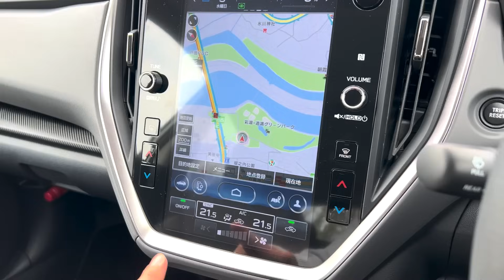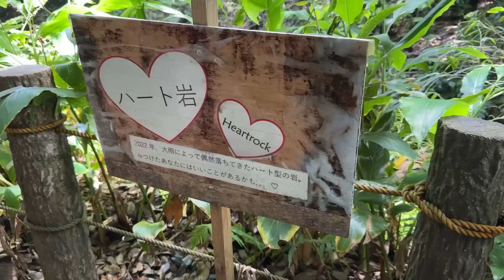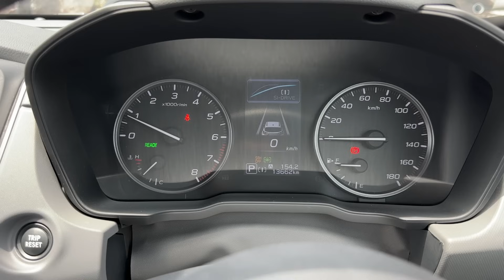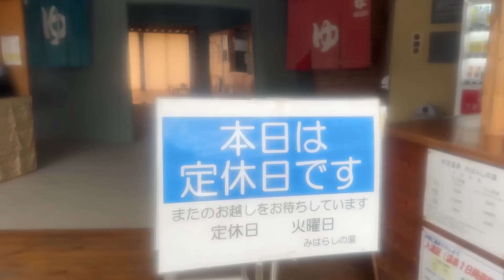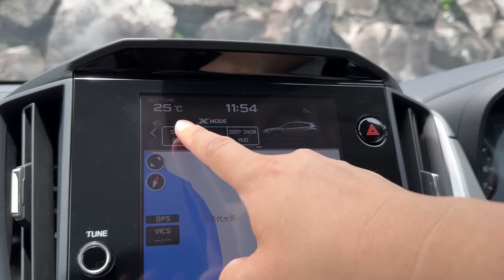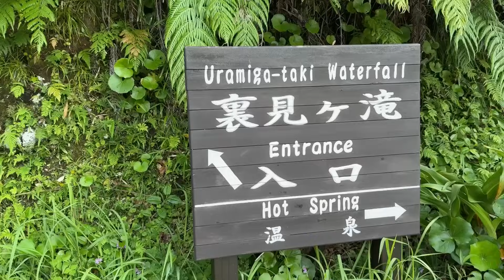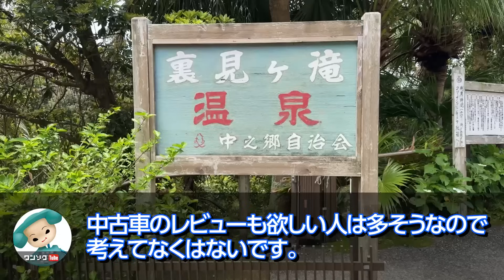【八丈島の絶景観光!】クロストレックツーリング試乗! コスパが異常?! 魅力の秘密を解説! 八丈島を巡るアドベンチャー旅! | SUBARU CROSSTREK【車旅 番外編】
クロストレック全グレード見積もりレポート! 購入前8つの注意点まとめ!

■洗車時間を半分にする!? ワンソクTubeオリジナル商品「ズボラ洗車」■
・超ロング洗車スポンジ「ズボラPAD」：
・車のバスタオル「ズボラTOWEL」：

●AMAZONでの購入はコチラ

2021.12- ランドクルーザー300 GR-S
2022.01- アウトランダーPHEV
2022.09- 日産エクストレイル
2022.12- クラウンクロスオーバー
2023.02- ヤリスクロスGR-SPORT
2023.02- レクサスRX500h
2023.02- プリウスZ
2023.03- クロストレック
2023.05- レンジローバースポーツ
2023.05- ZR-V
2023.06- デリカミニ
2023.06- BMW X1 20d
2023.07- セレナルキシオン
2023.08- レクサスLX
2023.10- 新型N-BOXカスタム
2023.10- ヴェルファイアZ Premier
2023.11- アウトバック
2023.12- スペーシアカスタム
2023.12- テスラモデル3
2024.01- クラウンスポーツ
2024.01- レクサスLBX
2024.02- ロードスター
2024.04- MINIカントリーマンJCW

00:00 クロストレックツーリング車旅番外編in八丈島
03:17 スバル クロストレックで八丈島ドライブ
06:25 裏見ヶ滝 散策
07:53 クロストレックでワインディング走行
11:55 末吉温泉 みはらしの湯 到着も…
16:16 八丈島の絶景を背にBBQ
17:21 ゼミッタさんと2年ぶりのコラボトーク